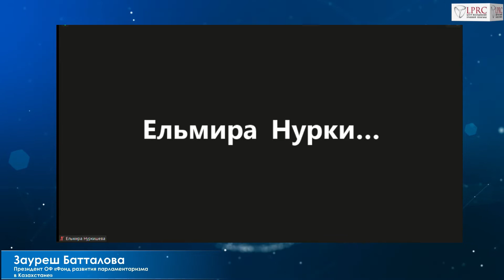Зауреш Батталова | Онлайн-петиции как инструмент права на электронное участие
Выступление Зауреш Батталовой, президента ОФ «Фонд развития парламентаризма в Казахстане», на публичном обсуждении «Онлайн-петиции как инструмент права на электронное участие», которое прошло 22 ноября 2021 года.

Тема выступления – «Законодательное обеспечение права на участие в управлении делами государства в Казахстане: проблемы и перспективы».